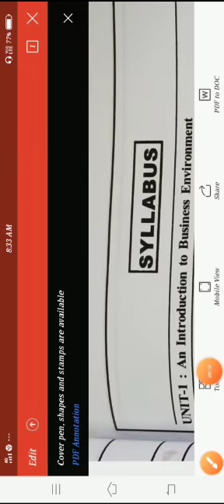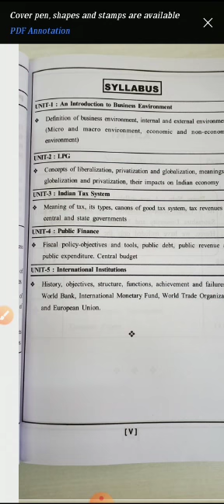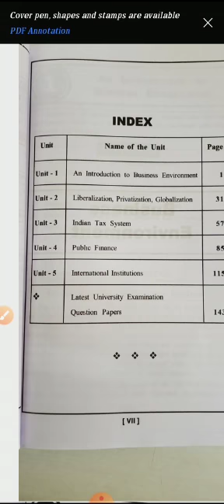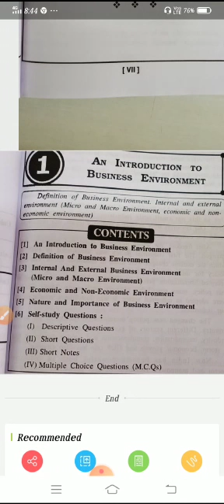Ty BBA -5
Business Environment lecture 1